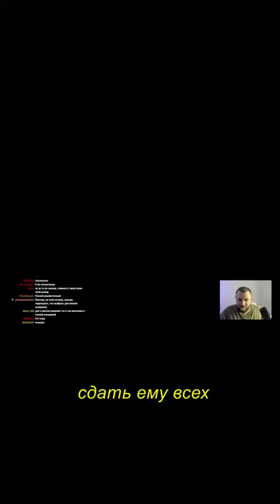Плохая концовка с Цири